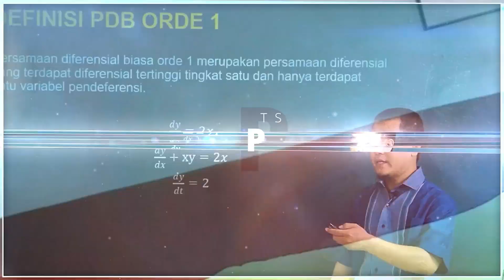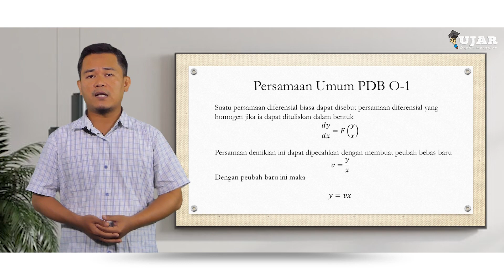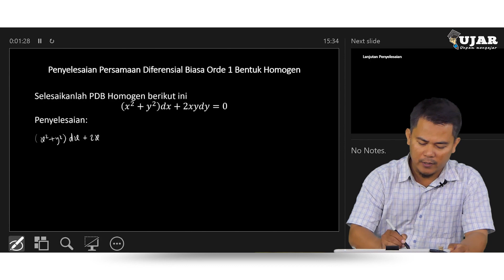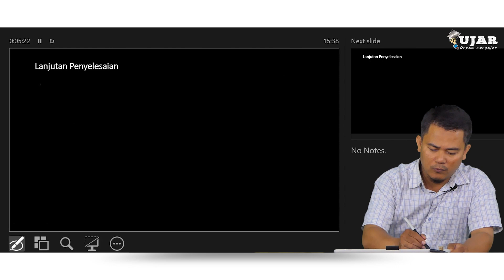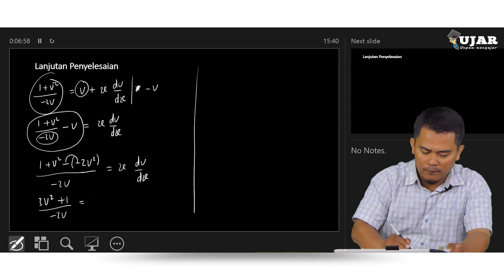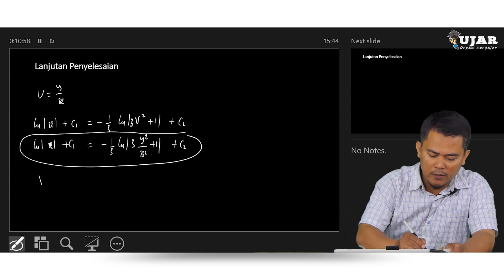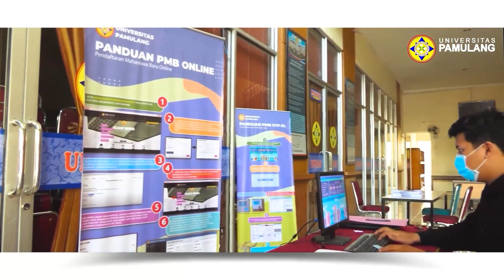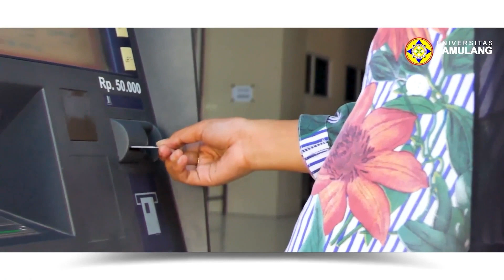UJAR PERSAMAAN DIFERENSIAL BIASA PERTEMUAN 3 PERSAMAAN DIFERENSIAL BIASA ORDE I BENTUK HOMOGEN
Program = Unpam Mengajar
Program Studi = Matematika S-1
Mata Kuliah = Persamaan Diferensial Biasa
Pertemuan =    PERTEMUAN 3 PERSAMAAN DIFERENSIAL BIASA ORDE I BENTUK HOMOGEN